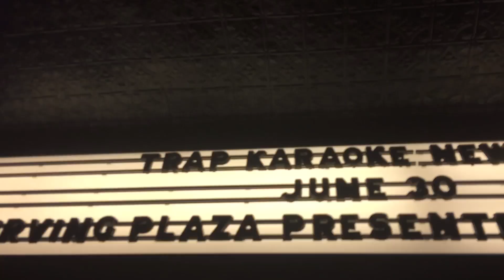I Was A Trap Karaoke Star For A Night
You'll never want to do regular Karaoke ever again!

MUSIC
SFX Provided By AudioBlocks

STILLS
Trap Karaoke Instagram